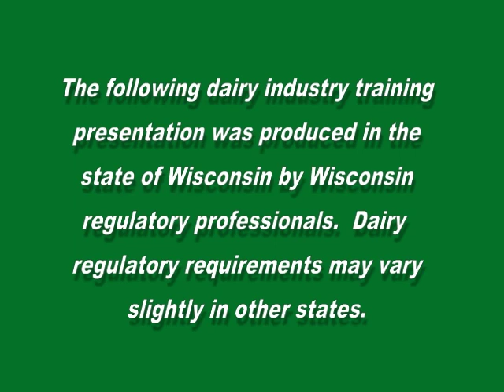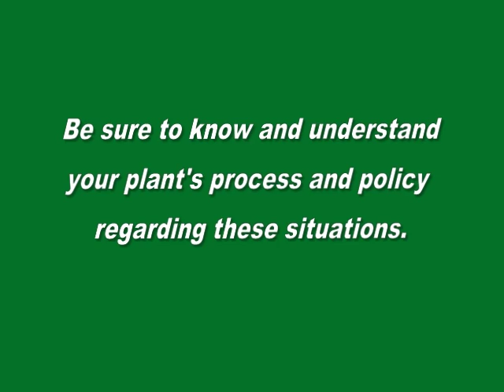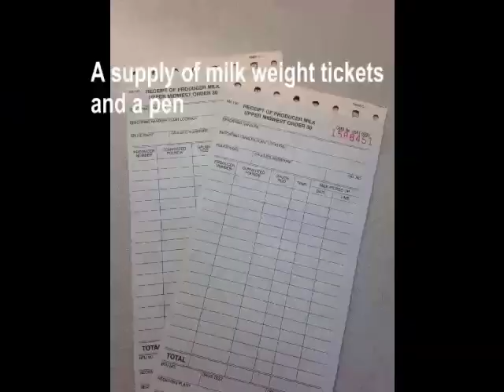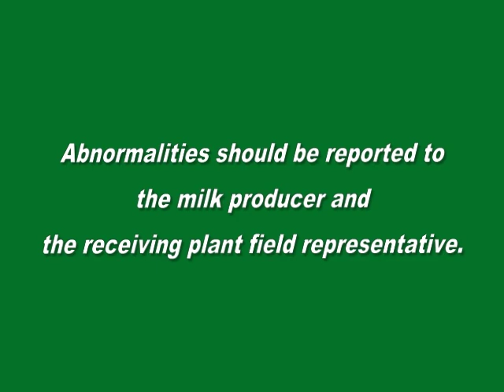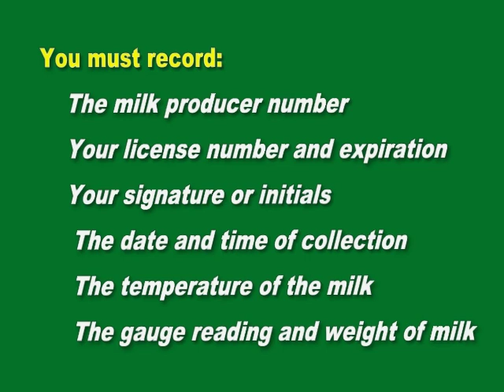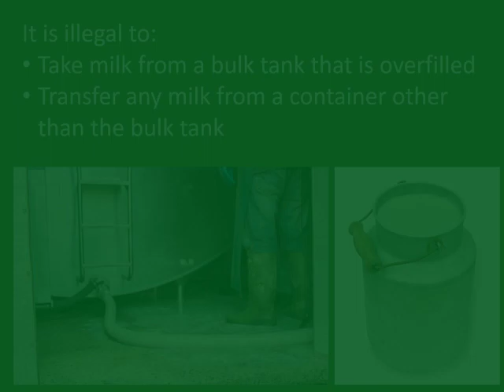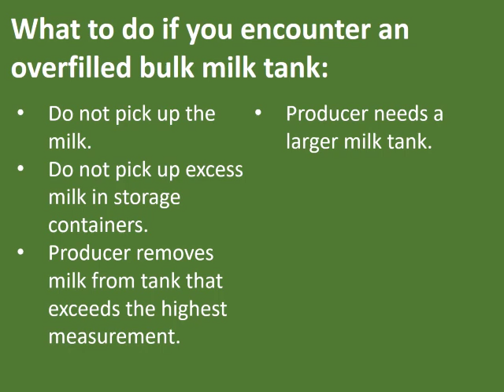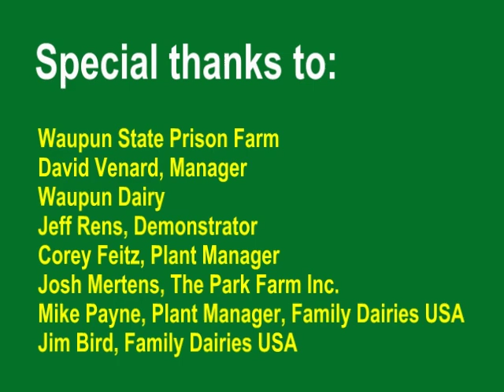Bulk Milk Weigher and Sampler Training Video - Updated November 2018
This video is for training individuals who want to become a licensed bulk milk weigher and sampler in Wisconsin.

Song: Moonrise-9291-RFR
Artist: Joel Hunger
Licensed to YouTube by: AdRev for Rights Holder